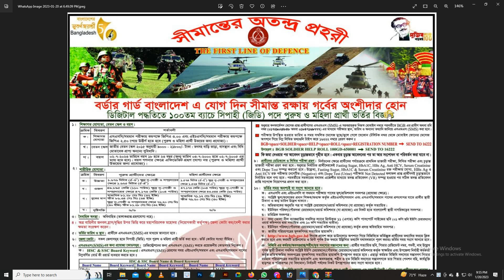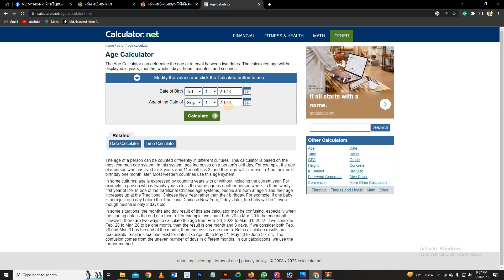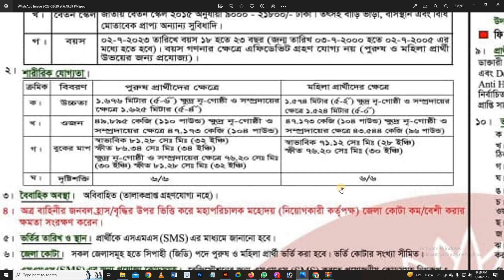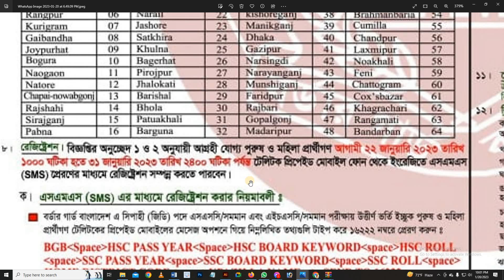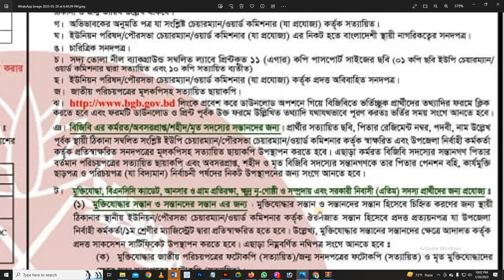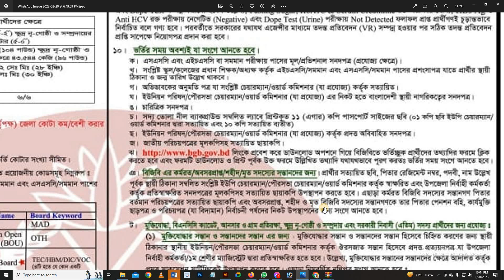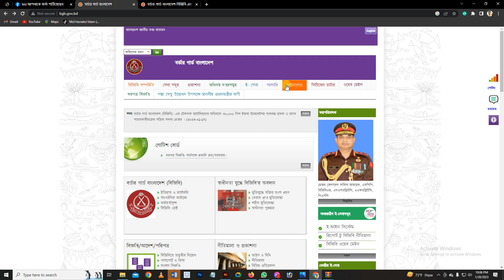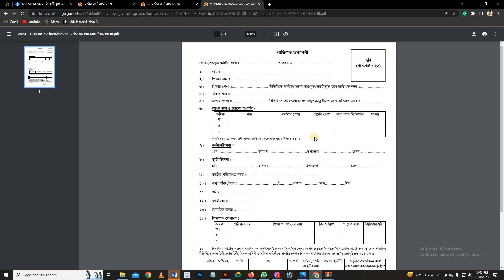বিজিবি তে ১০০তম ব্যাচে নিয়োগ আবেদন করতে এই ভিডিও টি দেখুন ছেলে/মেয়ে সবাই আবেদন করতে পারবেন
যাদের এসএমএস পাঠানো সমস্যা হয় তারা আমাকে মেইল করতে পারেন আমি আপনাদের আবেদন করতে সাহাজ্য করবো